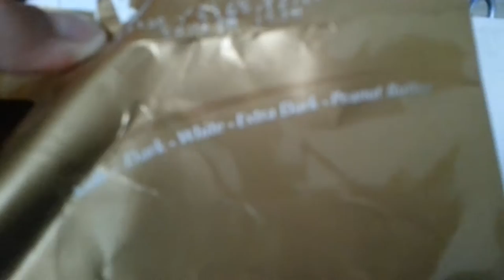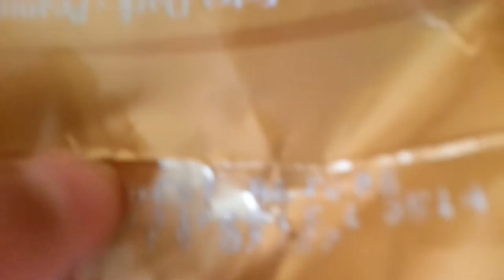EATING MOLDY CHOCOLATE Challenge (vlog#19)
Yoooo that was HORRIBLE just saying SIRACHI SPOONFUL IS NEXT